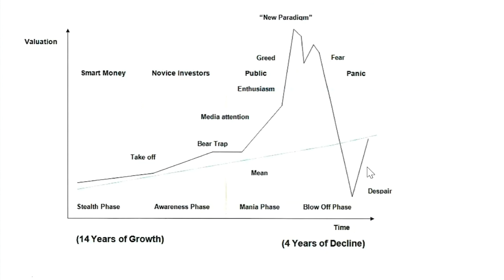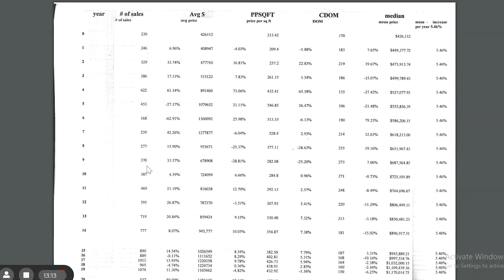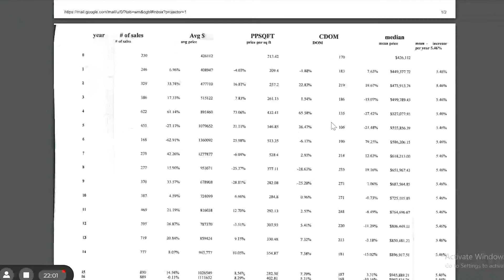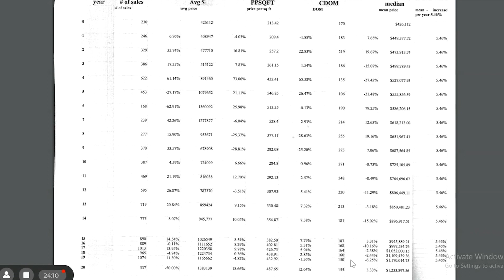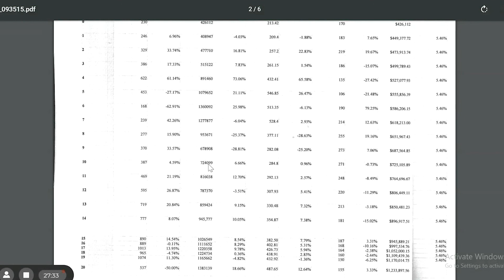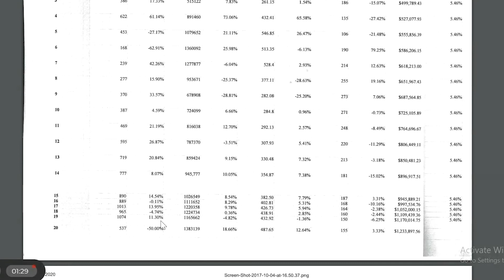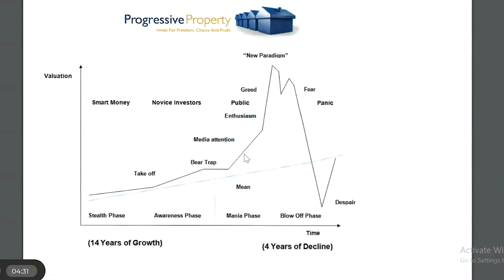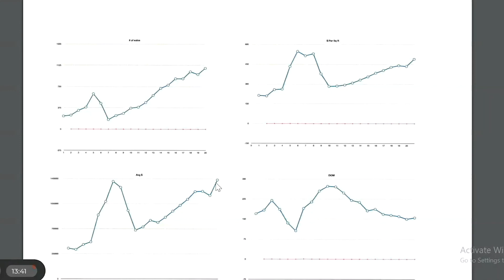Surprising Update on the State of the Beach Real Estate Market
It has been a year of unexpected highs and unexpected lows. This video shares information on the current state of the 30A Real Estate Market. Price Rainer and Jimmy Burgess break down where the market has been, where we currently stand, and where we may be headed. If you are considering selling a home at the Beaches of South Walton County or buying a home on Highway 30A, this video is for you.

If you like this video or find it helpful please share it with someone you think might help.

If you are considering a move from your current brokerage in Northwest Florida let's connect to see if Berkshire Hathaway HomeServices Beach Properties of Florida might be the perfect place for you to grow your dream real estate business.